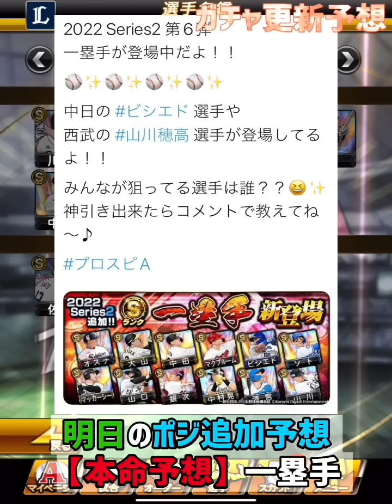遂に7週連続S無料配布スタート⁉︎今週のイベント、ガチャ更新予想！久しぶりにあの神イベも登場？イチロー再臨から始まる1週間が超豪華すぎた⁈【プロスピA】【イチローセレクション】【プロスピフェスタ】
【動画の目次】
0:59〜　明日ガチャ更新予想
4:53〜　明後日イベント更新予想
7:17〜　1週間の流れ

もっともっと有名になっていきたいので是非皆さんのお力を貸してください！
どんどん拡散して頂けると嬉しいです😆